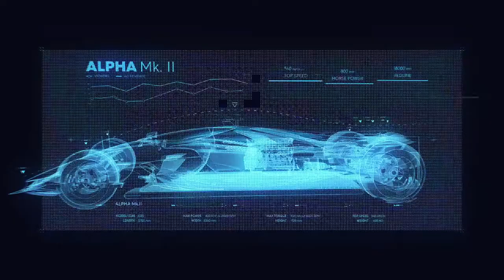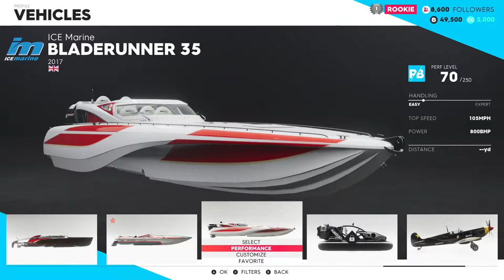The Crew 2 - Part 2 - Boat Racing And Flying....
XboxGT - BTRGamingYT
Steam - BTRGamingYT